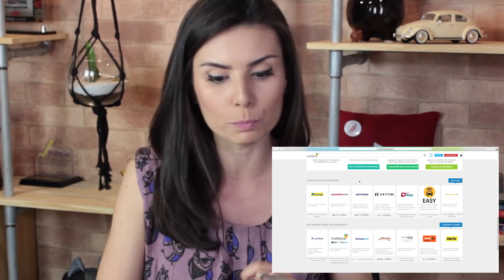5 DICAS PRÁTICAS PRA GANHAR MAIS PONTOS! Isso ninguém te conta mesmo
Você anda muito? Caminha até o trabalho, passeia no parque, anda pela casa o dia todo... PRESTA ATENÇÃO! Você pode acumular milhas andando, sem pagar nada por isso e depois trocar essas milhas por passagens, eletrônicos, roupas... Não é papo furado, é fato. Claro que você vai ter que andar muito pra pegar uma passagem pra Paris, mas pode ser que valha a pena!

(Queria poder dar um abraço em mim mesma por essa dica, mas deixo você fazer isso quando me encontrar andando e ganhando milhas por ai).

Nesse vídeo eu ainda te conto outras 4 maneiras de ganhar mais pontos (ou milhas, dá na mesma).

COMPARTILHA ESSA DICA DA RIQUEZA!

Ouça o Me Poupe 89! Tocando o terror na sua vida financeira todas as segundas - as 9hs da manhã na Rádio Rock:

Caixa Postal: 28235
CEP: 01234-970